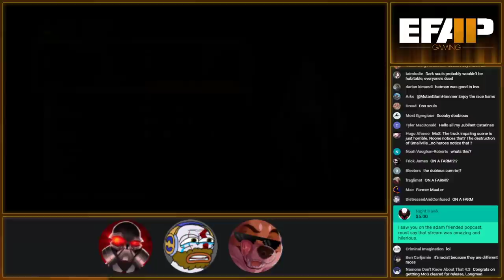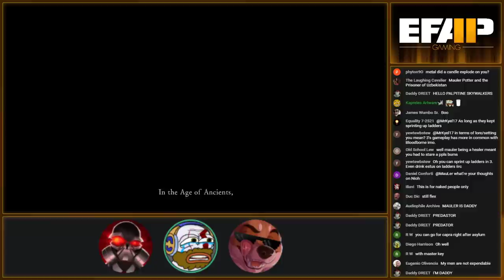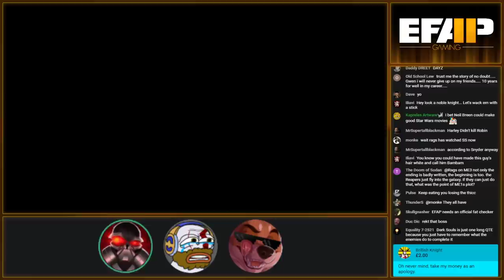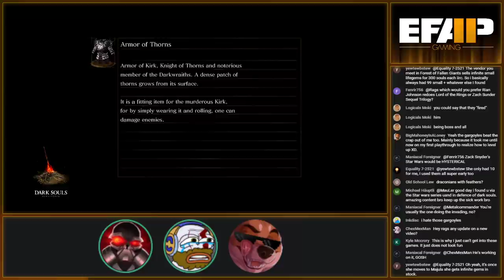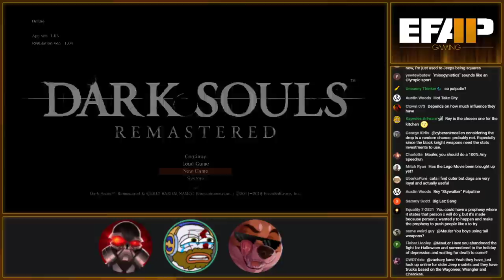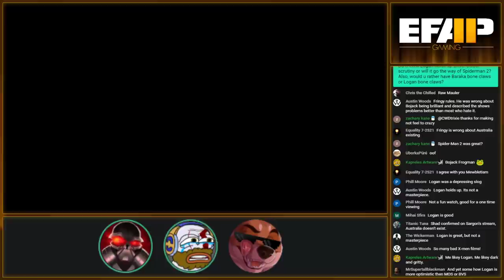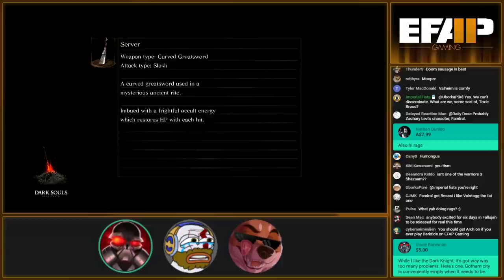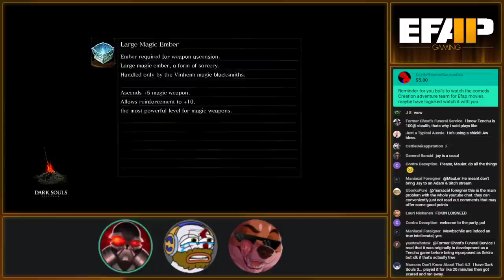EFAP Gaming #21 - Dark Souls race prep with Metalcommander